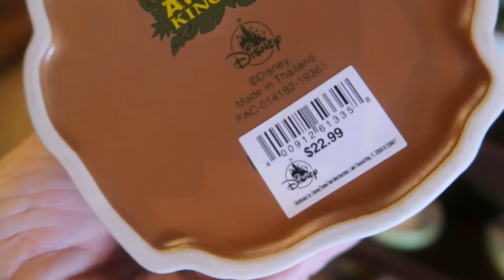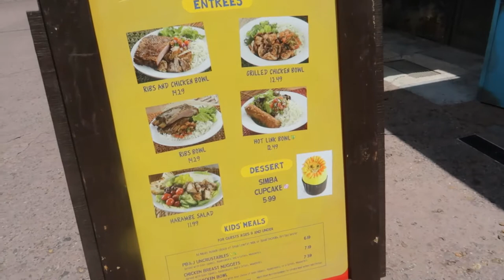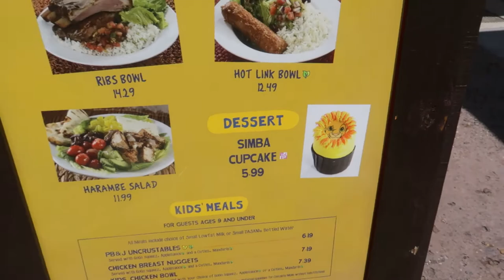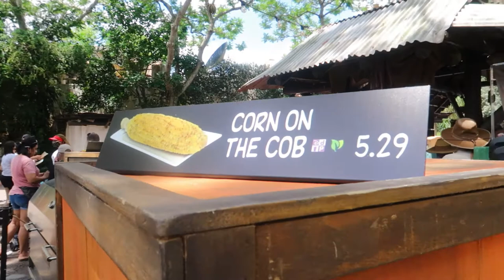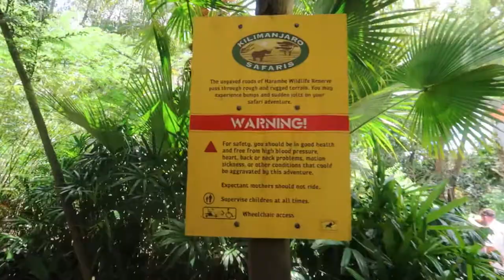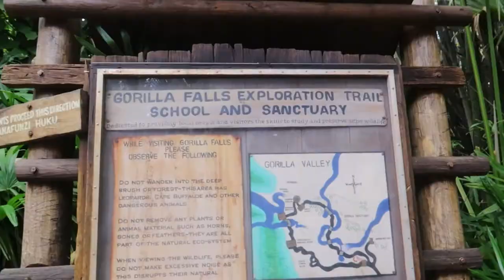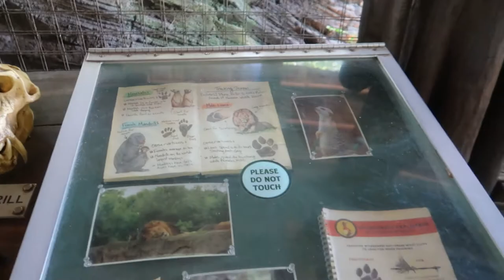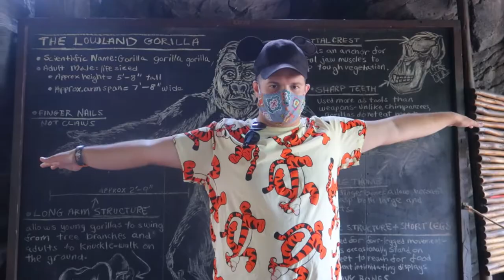Best Quick Snacks At Disney's Animal Kingdom Review!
Animal Kingdom some say Disney's most unrated park. There is so many things to do and look at and for in this special park filled with wonders from all over the world. Come on safari with us today and explore this magical place. Did you know Animal Kingdom as the most tasty  treats ad food items?

Comment and Like our video as it helps us out and it doesn't cost you anything but it helps our channel grow.

Did you enjoy this video?  If so, please Like, and/or Share the video with others!  We would love to hear your comments as well.